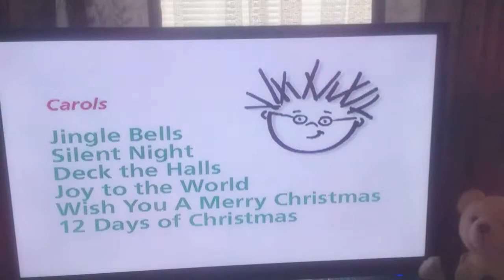jax car wash